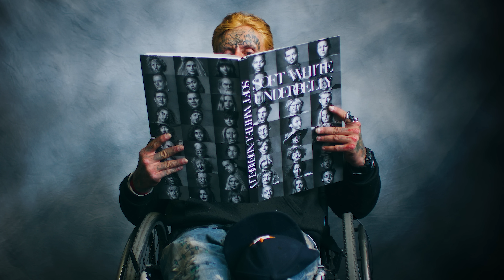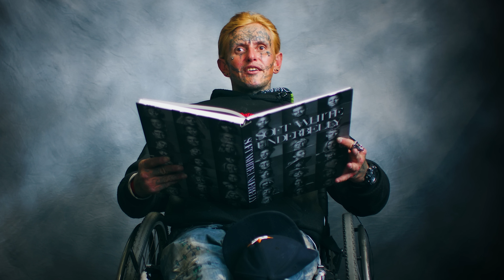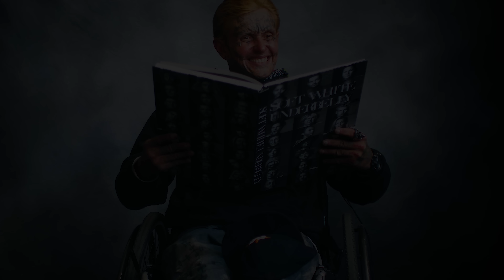SWU Book promo-Donny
The Soft White Underbelly book is now shipping.